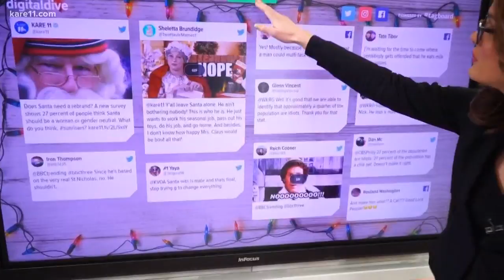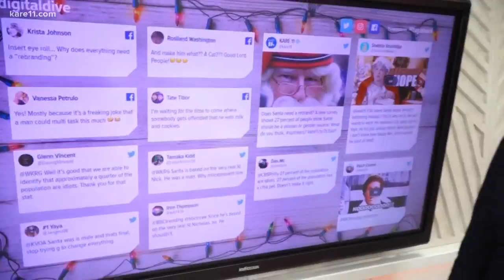Digital Dive: Does Santa need a rebrand?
A new study from a logo design company shows some people wouldn't be opposed to old St. Nick being modernized.